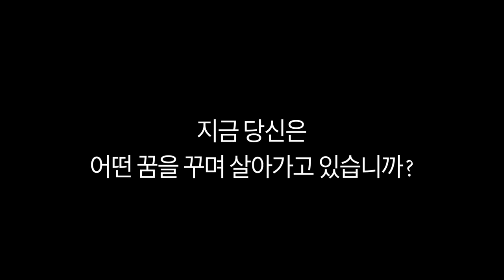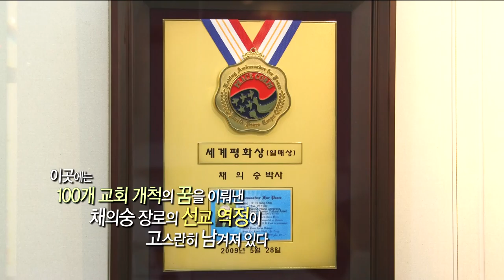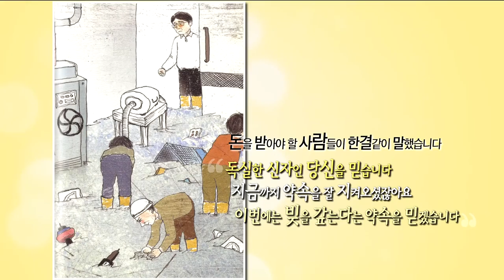CBS 초대석 9회 대의그룹 창업자 채의숭 장로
대의그룹 창업자 채의숭 장로 (CBS 초대석 9회 )
국가조찬기도회장 채의숭 장로

저서: 주께 하듯 하라(국민일보,2007), 기적의 하늘경영(국민일보, 2014), 주와 함께 하라(국민일보,2013), 하늘경영(국민일보, 2009)